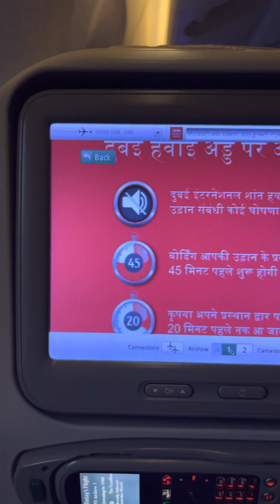dubai airport Flight Landing